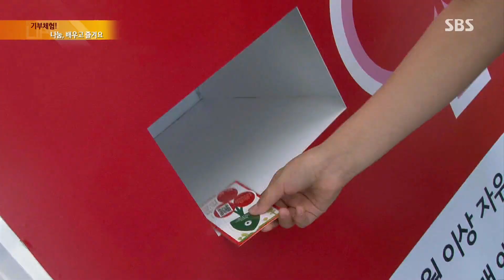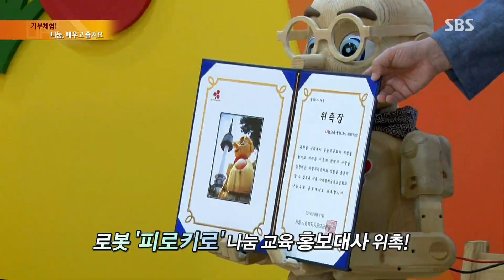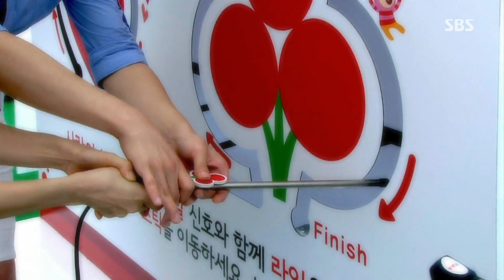나눔을 배우는 기부 체험! @SBS 생활경제 140813